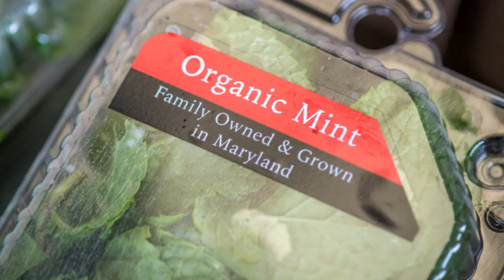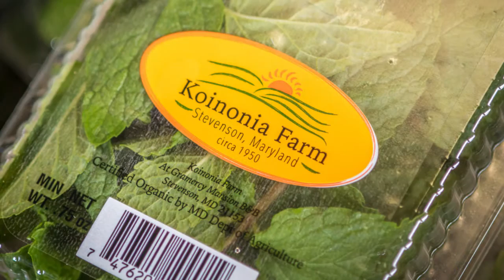Koinonia Farm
Organic herbs raised with care in Maryland.